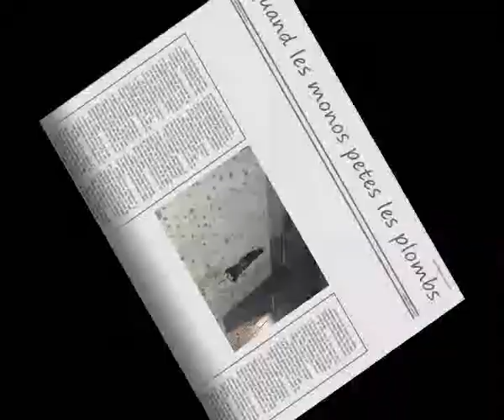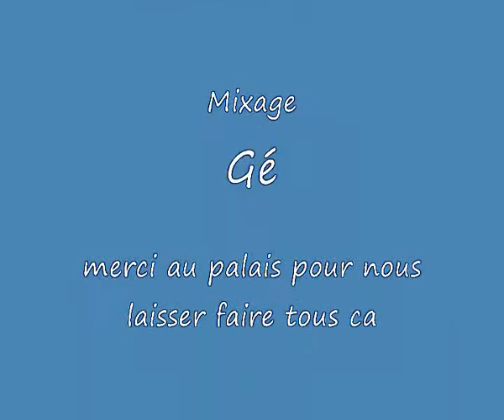quand les profs deconnent